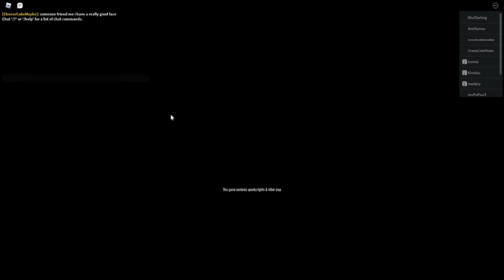Roblox Five Nights At Your Friends (FNAYF) - Night 1